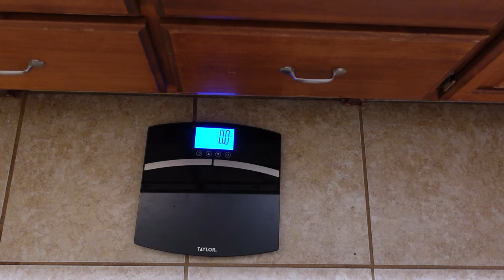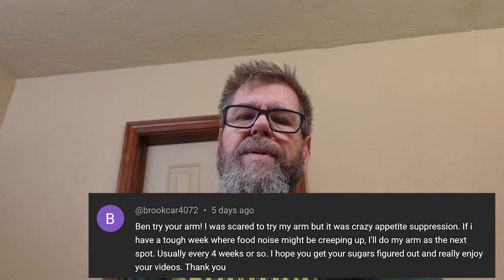Mounjaro 5mg - Week 23/vlog The LEAST I have weighed in 40 years!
This video updates my week 23 on this GLP-1, Mounjaro.  I'm currently on the 5mg dose of Mounjaro.  If an injection spot change does not increase my glucose control it may be time for me to increase to the next dose, 7.5mg.  My blood sugar is no longer controlled in the 90-100 range. I take Mounjaro for my diabetes and for weight loss. This has been a God-send! Here’s this week’s numbers!

18 April 2024, Thursday
Starting blood sugar: 474
Blood sugar average this week (week 23): 126
Blood sugar average last week (week 22): 121

Weight this week (Week 23): 153.8 lbs
Weight last week (Week 22): 158.8 lbs
Gain/loss this week: - 5 lbs

Starting weight 225-250 lbs (not real sure as I stopped getting on the scale past the 220 lbs milestone. Denial is a real thing y’all).

Starting weight day 1 of Mounjaro (Week 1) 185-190 lbs. Began Mounjaro for the Type 2 diabetes primarily. Losing some lbs would be a bonus.